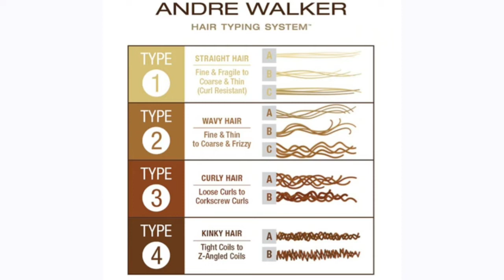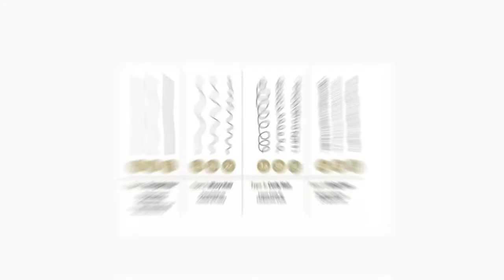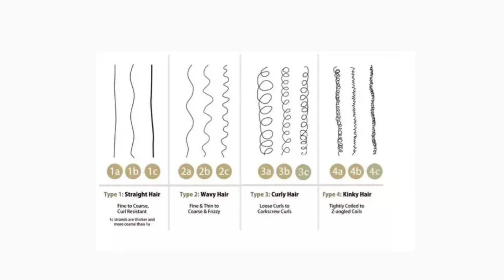Andre Walker's Impact On The Natural Hair Community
Content Sources

Picture Sources